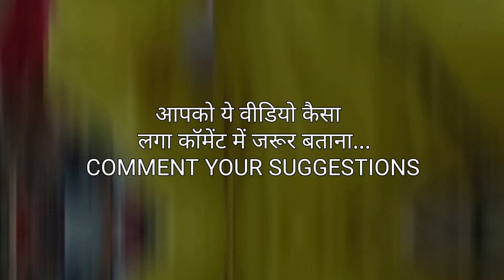इतना कौन हसता है यार | Girl Smiling Teddy Full Masti New Year Video Pune | Pune Teddy Love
Pune Teddy Love
Puneri Teddy
Pune teddy bear
Pune teddy
Teddy bear pune
Pune teddy bear Prank
Pune prank
Teddy Bear in pune